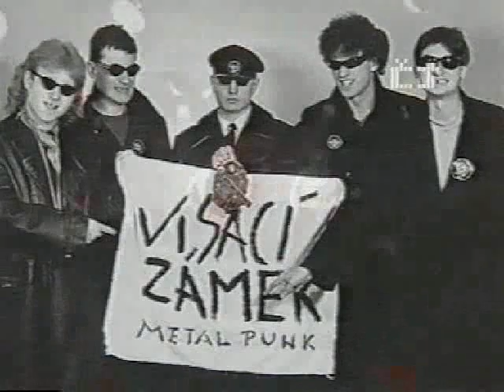Visací Zámek 1982 - 2007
zacatek z dokumentu o visacim zamku..